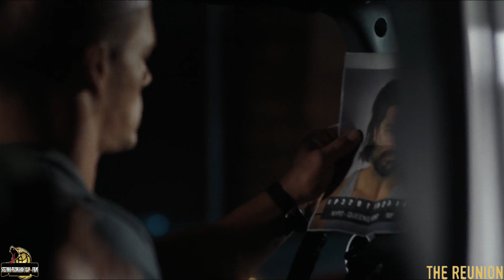"The Reunion" 👦🏻💥 (2011) | Ci pensa John Cena ad affrontare quel massiccio enorme d'uomo 👊🏻 | HD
📽= The Reunion 👦🏻💥 (2011)

⏸️ Sam, Leo, e Douglas, arrivano in una discoteca per parlare con la modella Angelina e ricavare informazioni. Dopo una serata passata insieme, Leo va a letto con la modella ma venendo scoperti dal marito. Dopodiché i 3 fratelli ripartono per il loro continuo viaggio.

•Diretto da: Michael Pavone 📝🎬

•Cast Attori:
👦🏻= John Cena
👦🏻= Ethan Embry
👦🏻= Boyd Holbrook
👩🏻= Carmen Serano

©️ WWE Studios, Samuel Goldwyn Films 📽

《Clip Film 》|  (Stefano Pecoraro)